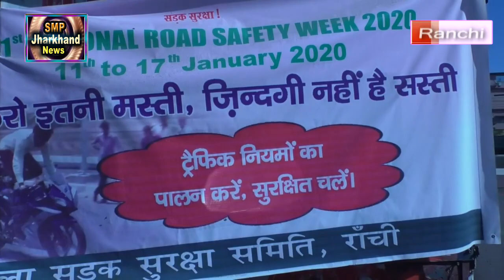आखिर कितना सख्त होगा ट्रैफिक रूल एक आदेश फिर से किया गया जारी रहें सावधान..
सड़क सुरक्षा को लेकर ट्रैफिक रूस को लगातार सुधार किया जा रहा है कि ज्यादा से ज्यादा लोग सेफ रहे हैं और सुरक्षित ड्राइव करें तो फिर से 3 महीने का वक्त खत्म हुआ और प्रशासन की शक्ति ट्रैफिक रूल्स को लेकर ज्यादा जनक गाड़ी के लिए देखें इस वीडियो को धन्यवाद...